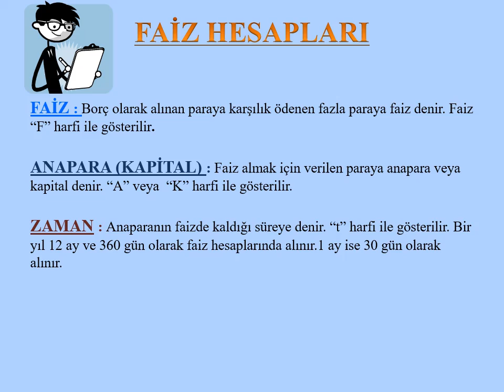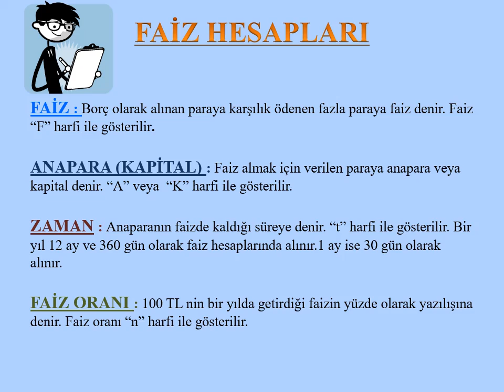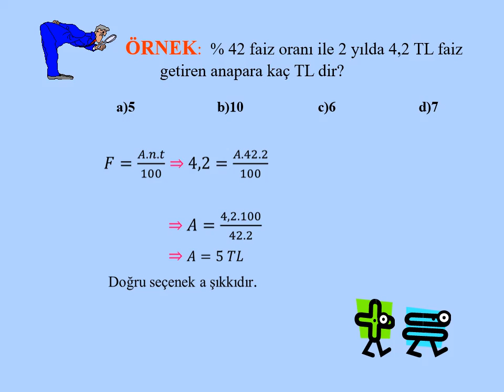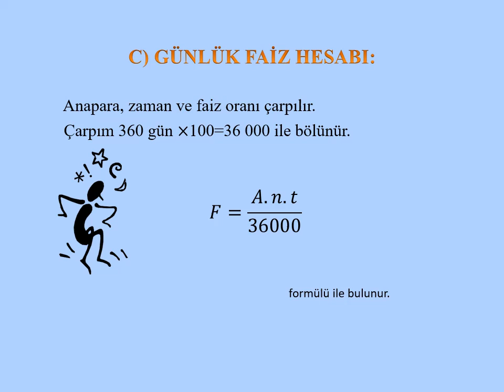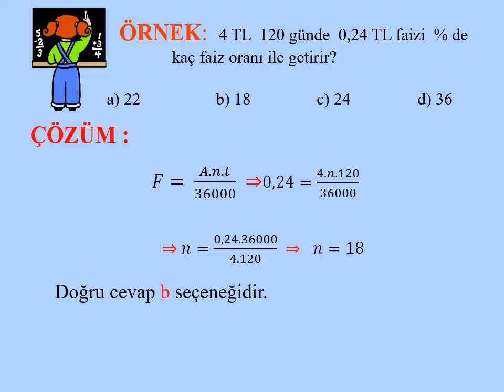GÜLERÇİN KOLEJİ BİZİM SINIF - 6. SINIF MATEMATİK DERSİ KONU: FAZİ HESABI